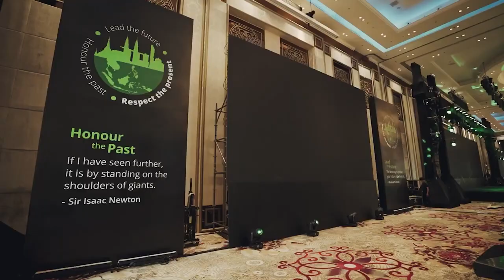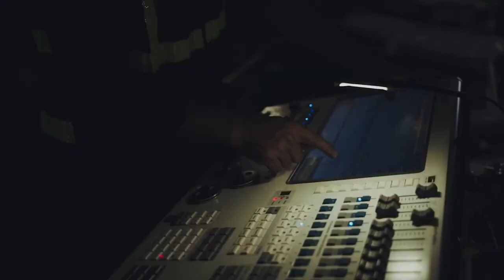About Us Video Background | JIGGEE